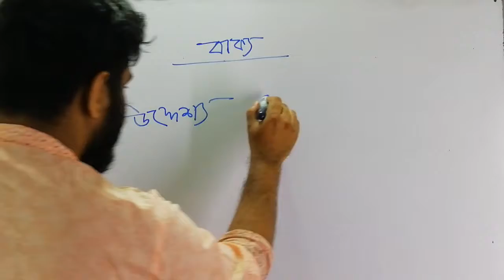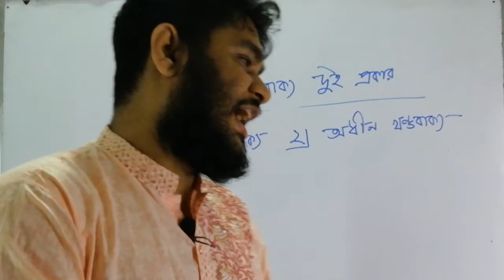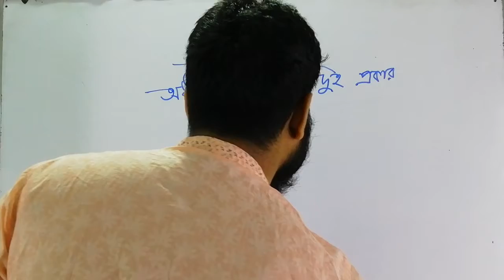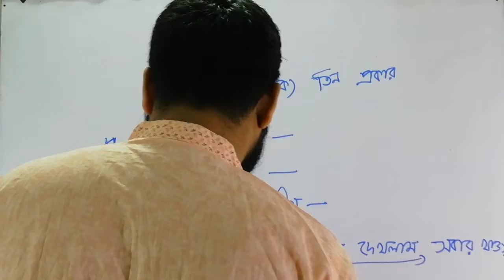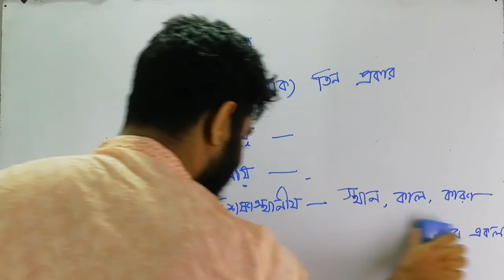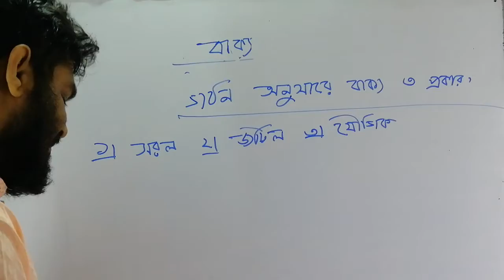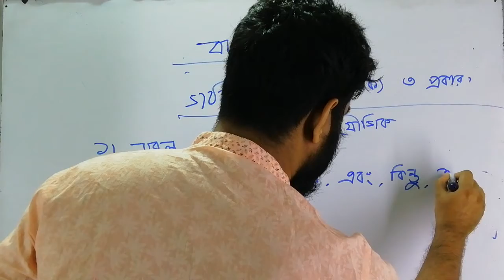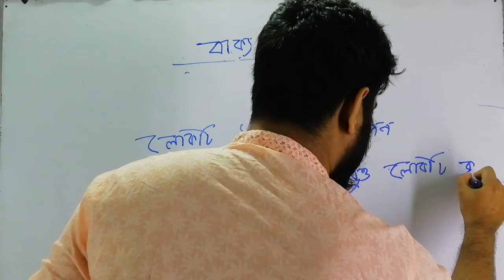Sentence, L 2